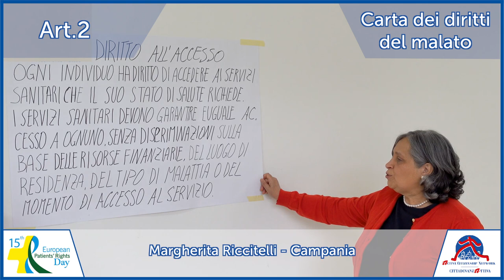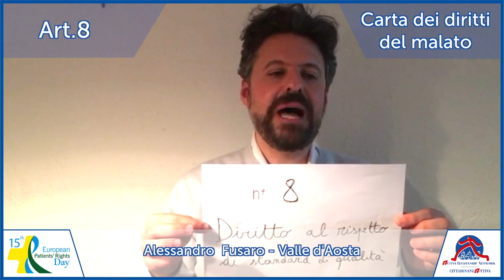Carta Europea diritti del malato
In occasione della celebrazione della XV Giornata Europea dei diritti del malato, 14 attivisti di Cittadinanzattiva raccontano i diritti contenuti nella Carta Europea dei diritti del malato, e l'importanza della Giornata per una Europa della salute basata sui diritti